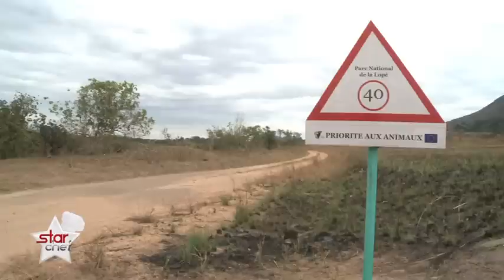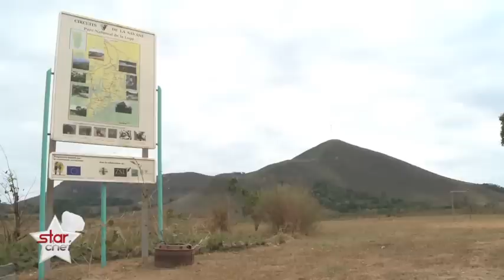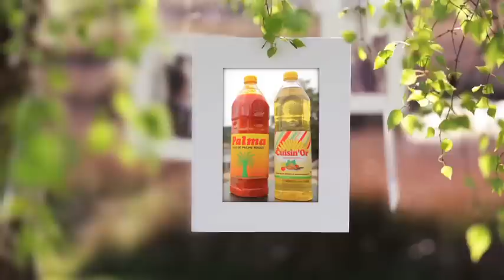STAR CHEF. Emission 1: Couleur locale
Première émission du concours panafricain de cuisine. Les candidats doivent réaliser une recette de leur pays d'origine. Vous découvrirez également une présentation des lieux ainsi que des participants.